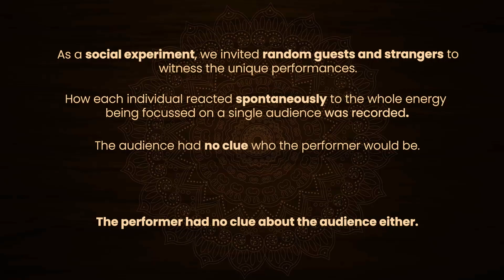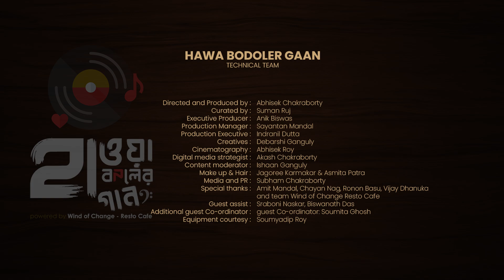DIN JAAYE | দিন যায় | SAYAK CHATTERJEE & DHANSIRI CHAKRABORTY | ORIGINAL COMPOSITION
credits:
Written & composed by Sayak Chatterjee
Performed by Sayak Chatterjee & Dhansiri Chakraborty

“Hawa bodoler gaan” is a collaborative project of 27 Bengali Singer-songwriters from all across West Bengal. The series named “Hawa bodoler gaan” comprises of 41 music videos out of which 33 are unreleased, original compositions.

The series has been powered by Wind of Change Resto Café. Audio has been distributed by UD Series. Audio available in all reputed streaming platforms.

Performing team (In alphabetical order):

Abhisek Chakraborty
Anik Biswas
Arka Chatterjee
Akash Chakrabarty
Ashmita Patra
Bibhubrata Acharjee
Debarshi Ganguly
Dr. Soumik Das
Durnibar Saha
Dhansiri Chakraborty
Ishaan Ganguly
Jagoree Karmakar
Kabir Chattopadhyay
Kamal Das KD
Madhuvanti Bandyopadhyay
Prakriti Dasgupta
Pralay Sarkar
Sayak Chatterjee
Shrabana Roy Chowdhury
Suman Ruj
Surjo Roy
Sagnik Bhattacharyya
Shibasish Bannerjee
Samantak Sinha
Tamal Kanti Halder
Timir Biswas

Technical team:

Directed & Produced by: Abhisek Chakraborty
Curated by: Suman Ruj
Executive Producer: Anik Biswas
Production manager: Sayantan Mandal
Production Executive: Indranil Dutta
Creatives: Debarshi Ganguly
Intro Animation: Chayan Nag
Cinematography: Abhisek Roy
Video Edit: Abhisek Chakraborty & Anik Biswas
Digital media strategist: Akash Chakrabarty
Content moderator: Ishaan Ganguly
Make up & Hair: Jagoree Karmakar & Asmita Patra
Media & PR support: Subham Chakraborty
Special thanks: Amit Mandal, Chayan Nag, Ranan Basu, Vijay Dhanuka & team Wind of Change
Guest assist: Srabani Naskar & Biswajit Das
Additional guest co-ordinator: Soumita Ghosh
Equipment courtesy: Soumyadeep Roy